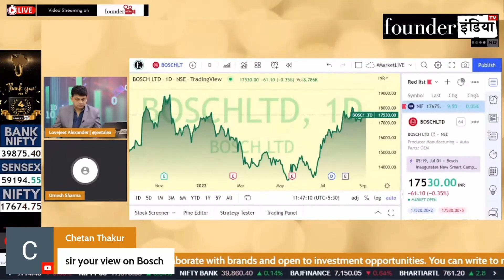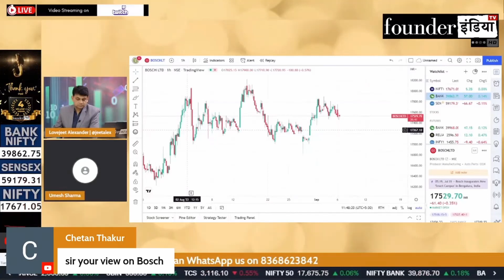Bosch Ltd. के शेयर में क्या करें? Expert Opinion by Umesh Sharma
Analysis of: Bosch Ltd.

Shows on StockMarket, equity, trading, investment, commodity, personalfinance, tax, cryptocurrency, blockchain, reviews, bosch boschltd marketanalysis, startups, policyreviews, nifty sensex, and much more.